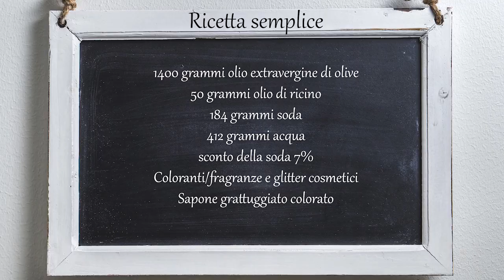Sapone fatto in casa , effetto coriandoli , BELLISSIMO , Facilissimo